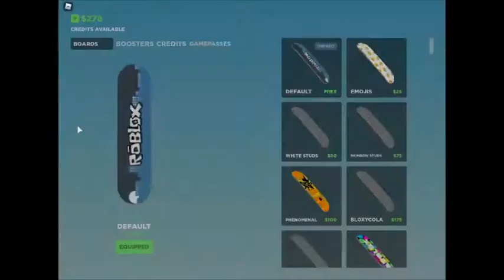Skate Park 🛹 [CODES] [BETA]